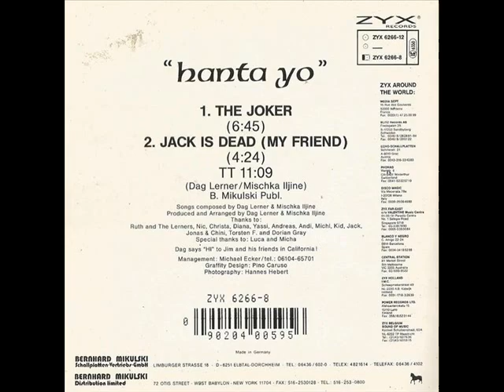Hanta Yo The Joker